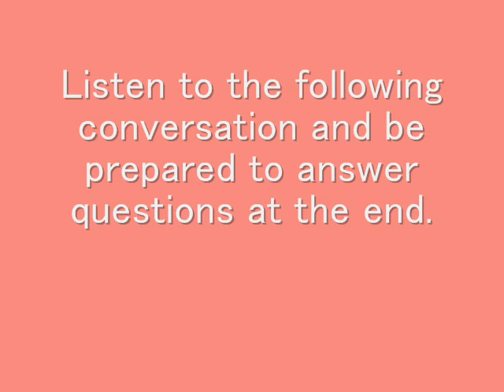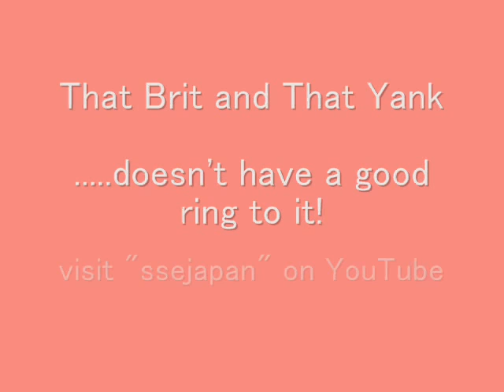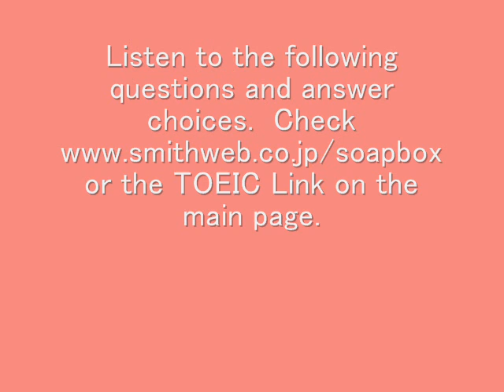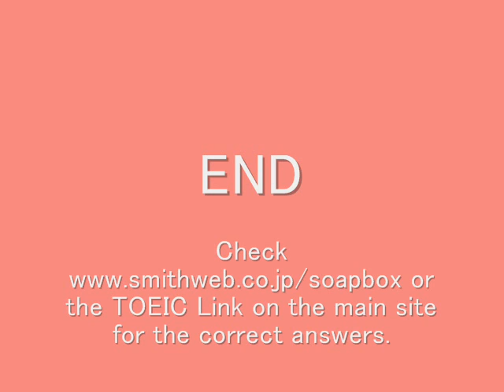TOEIC+ Listening Lesson 35 (That Japanese Girl)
TOEIC Part 3 Type Lesson (Listening)

As even the questions and answers are only spoken and not written, this is more of a challenge than the normal TOEIC Part 3 Listening. 頑張って下さい。